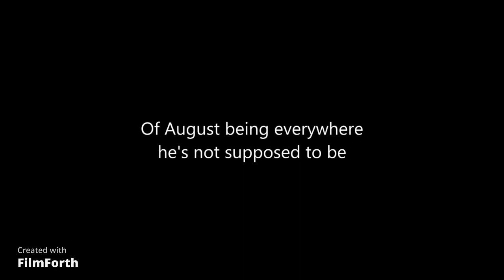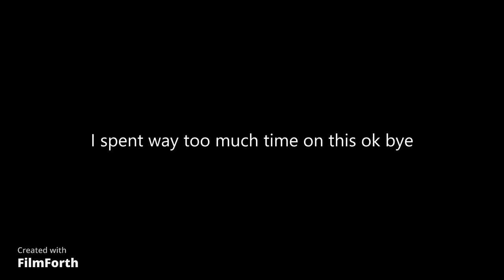August from Young Royals being my worst enemy for 2 minutes and 37 seconds (pls read desc.)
This is partially a crack video and partially my intense dislike of a fictional character shown through memes
y'know
because that's what happens when you get obsessed with a show and you have to wait for the rest of it for like 9 months ;-;
anyways
this is just me meming and it's meant to be lighthearted
i'll probably be having a wilmon edit out in the next week if the motivation sticks around